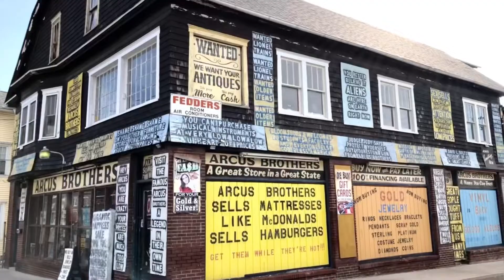A Stroll Through Bloomsburg Pennsylvania